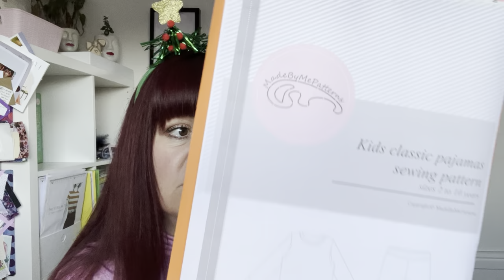Sewing Plans for AGiftToNovember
I hope you managed to watch the two lovely vloggers from yesterday:
and please head over to see @Sew4serenity tomorrow 😊

Patterns that I mention:
PJs:

Girl Gang Patches:

It’s a free way you can help me reach more people and I would be very grateful! 😘

Take care 🧵
Ruan x